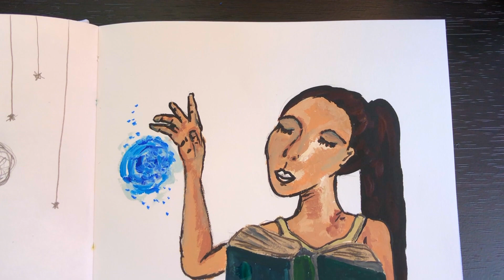Improving Previous Sketches?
How much do you improve previous sketches when you redraw them? I try and put that to the test... and take it a little further.

I draw every day and post my sketches to my Instagram story!